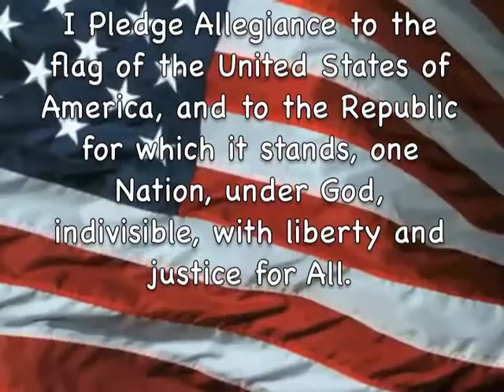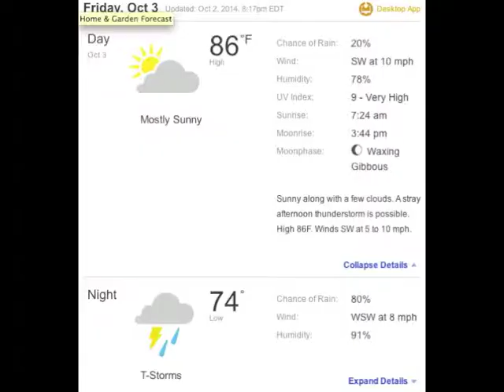news 10 3